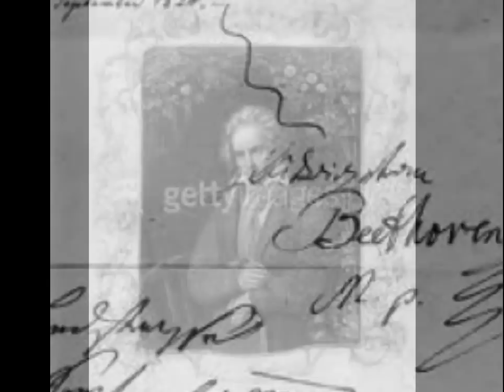Pollini Beethiven Tempest 1974 in Salzburg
Rec; August 22,1974  in
 Salzburg  Live